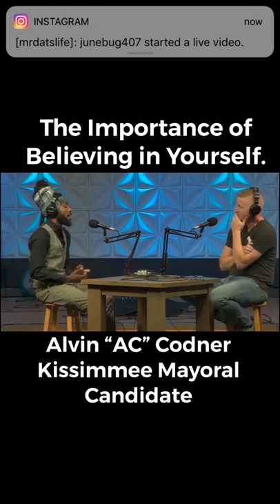The Importance in Believing in Yourself